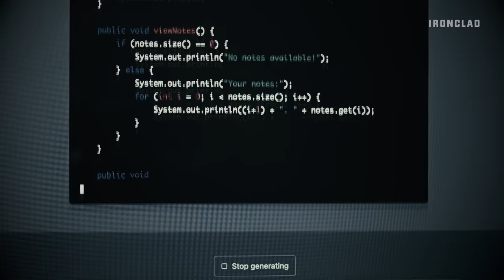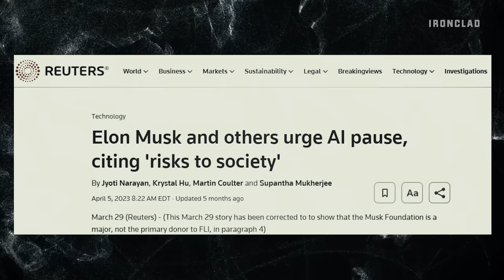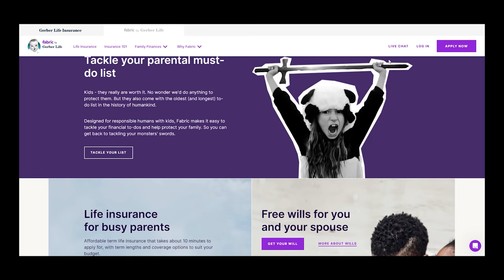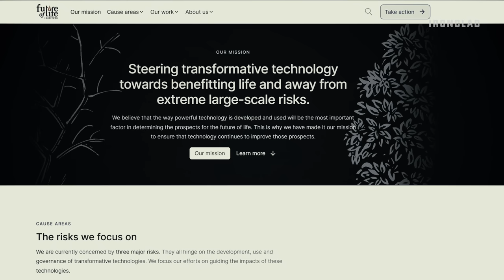The Rise of AI (w/Tam Hunt)| Change Agents #26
Today on Change Agents, an IRONCLAD original, Andy Stumpf sits down with Tam Hunt to discuss the dangers that artificial intelligence poses to humanity.

Tam Hunt is a public policy lawyer, author, and scholar. His work covers several disciplines including renewable energy, neuroscience, philosophy, consciousness, foreign policy, and artificial intelligence.

He is the author of the widely shared opinion piece that ran in Scientific American titled “Here’s Why AI May Be Extremely Dangerous—Whether It’s Conscious or Not.”  The crux of his piece is this: “Artificial intelligence algorithms will soon reach a point of rapid self-improvement that threatens our ability to control them and poses great potential risk to humanity.”

His books:
- Mind, World, God
- Eco, Ego, Eros

The Future of Life Insitute's "Pause Giant AI Experiments" Open Letter

Fabric Life Insurance
Join the thousands of parents who trust Fabric to protect their family. Apply today in just minutes